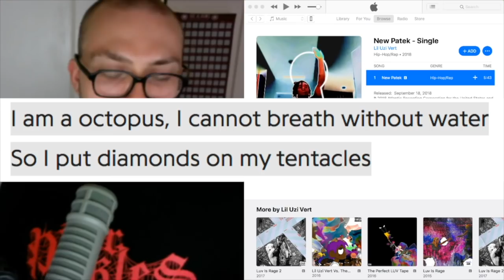Lil Uzi Vert - "New Patek" TRACK REVIEW